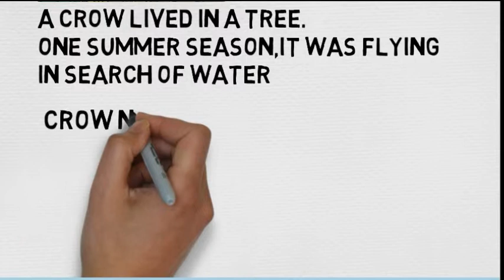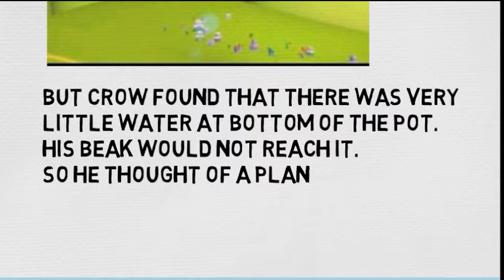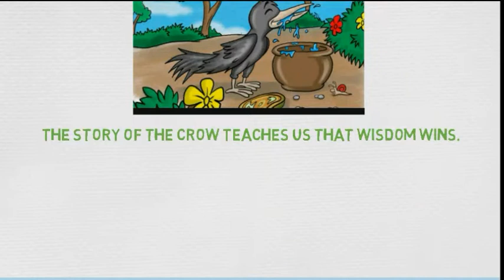The thirst crow moral and motivational story animated story for kids and elders for whatsapp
The thirsty crow is an animated moral and motivational story for kids and elders and also for WhatsApp